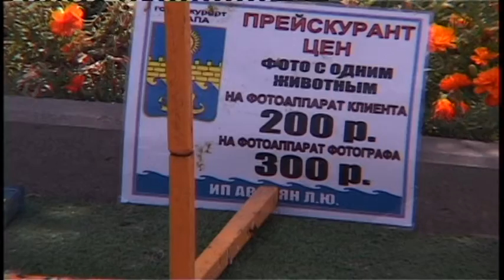В Анапе рейдовые бригады ведут регулярную борьбу с хозяевами обезьянок и змей